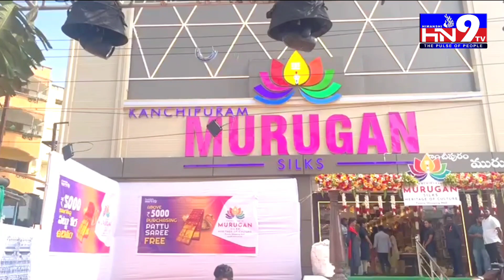నెల్లూరులో మెహరీన్ సందడి |Kanchipuram Murugan Silks Grand Opening In Nellore